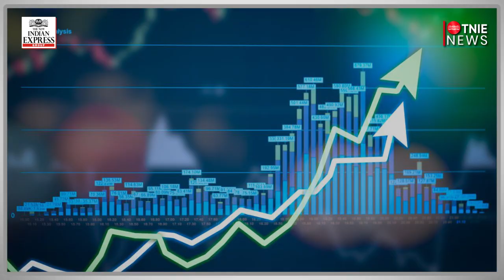Unlock 1: India celebrates its gods as religious spaces open up after 2.5 months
After more than 2 months of lockdown, Indian temples opened up as religious places were allowed to function from June 8.